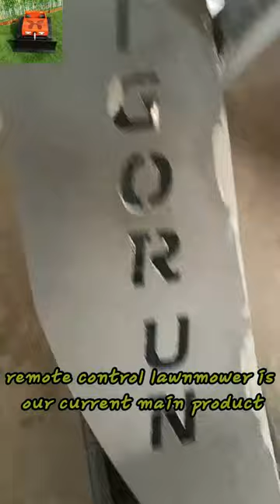China made remote control grass cutter low price for sale, best radio controlled lawn mower for sale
China made remote control grass cutter low price for sale, Chinese best radio controlled lawn mower for sale

If you’re tired of spending hours under the scorching sun, pushing a heavy lawn mower up and down slopes and across uneven terrain, it’s time to say goodbye to manual labor and hello to effortless lawn maintenance with remote control grass cutter - from Vigorun Tech.

At the heart of remote control grass cutter lies our state-of-the-art 48V professional servo motor. With its high voltage and minimal heat generation, this motor delivers a remarkably stable output, ensuring smooth and precise maneuverability. Unlike conventional lawn mowers that struggle to maintain a straight path, best radio controlled lawn mower effortlessly glides across your lawn, effortlessly tackling even the most challenging terrains.

But what truly sets remote control grass cutter apart is its remote-controlled operation. With just the push of a button, you can effortlessly guide the mower across your lawn from the comfort of your home. Whether you're relaxing on the porch or attending to other tasks, best radio controlled lawn mower gives you the freedom to enjoy your time while it takes care of the hard work.

Main specifications:
Model: VTC800-160/ VTW550-90/VTC550-90
Walking Speed: 0-4km/h/ 0-6Kkm/h
Working Degree: 0-60°/  0-40°
Adjustable Cutting Height: 10~180mm/ 25/45/65/85mm/ 10~150mm
Min Ground Clearance: 20mm
Remote Control Range: 200m
Cutting Width: 800mm/ 550mm

Engine
Fuel Type: Gasoline
Brand: Loncin
Emission Standard: Euro5/ EPA
Engine Type: Single cylinder, four stroke
Fuel Tank: 7L/ 2L
Working Time: 4h/ 2h
Start Method: Pull start, Electric start, Remote control start
Power / Emission: 16Hp / 452cc, 9Hp / 224cc

Walking Motor
Motor Type: Servo motor/ Brush/ Brushless electric traction
Voltage / Power: 48V 1000W, 24V / 350W, 24V / 1000W/

Battery: 48V 20Ah/ 24V 12Ah

petrol all terrain electric battery all slopes remote control mowing machine
China made radio controlled lawn mower low price for sale, Chinese best remote control hillside mower
best quality radio controlled robot for weeding made in China
9HP 16HP gasoline engine self-powered dynamo remote operated grass trimmer
China made industrial remote control lawn mower low price for sale, Chinese best remote brush cutter

best quality remotely controlled mower with tracks made in China
gasoline engine customization color low power consumption wireless radio control bush trimmer
best quality wireless radio control lawn cutting machine made in China
4 stroke gasoline engine self-charging battery powered remote control grass cutter lawn mower